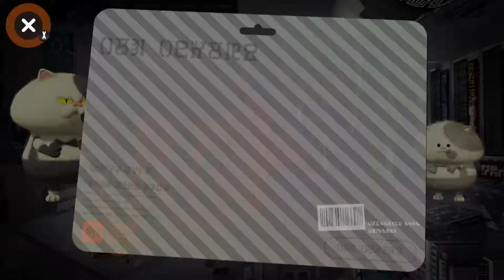Splatoon 2 Gameplay part 9: All Scoped Up and Afraid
Seriously, using the e liter scoped is thrilling, but also scary if you don't pay attention.